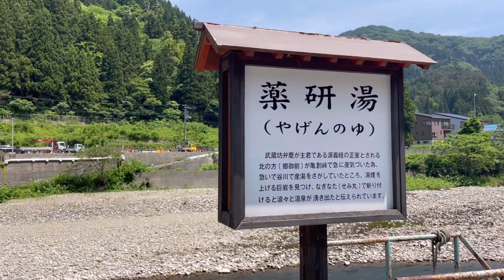【薬研湯】川風呂に浸かろうと思ったが熱すぎて浸かれなかった。（山形県最上郡）【バイクで日本一周】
《施設情報》
施設名：瀬見温泉 薬研湯
住所：山形県最上郡最上町大堀９８７–１